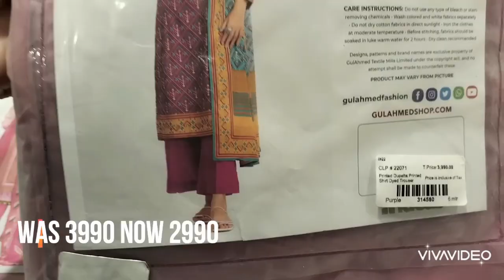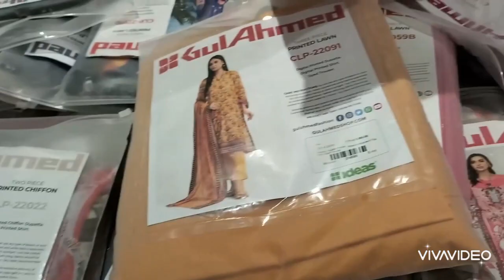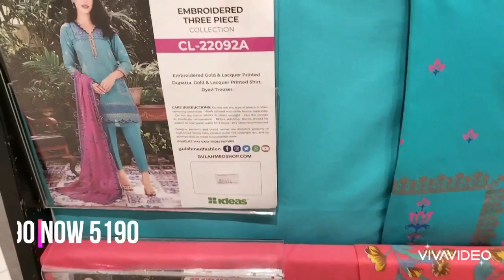gulahmed pr sale |flat sale